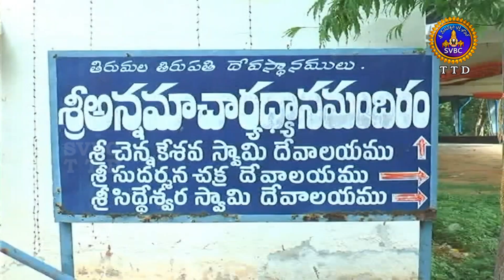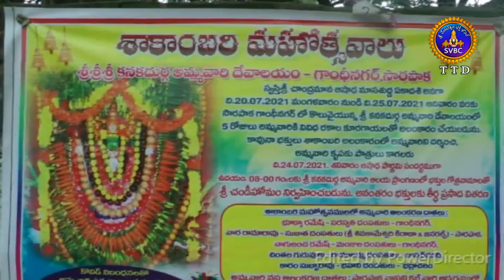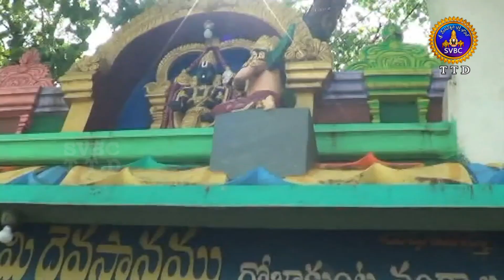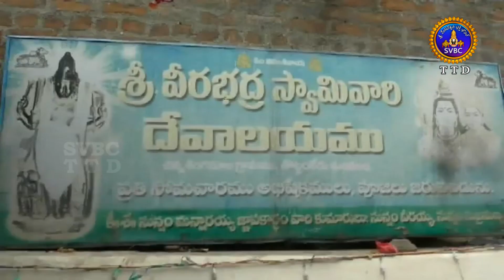ఆధ్యాత్మిక విశేషాలు | Adhyatmika Viseshalu | 10 pm | 20-07-2021 | SVBC TTD